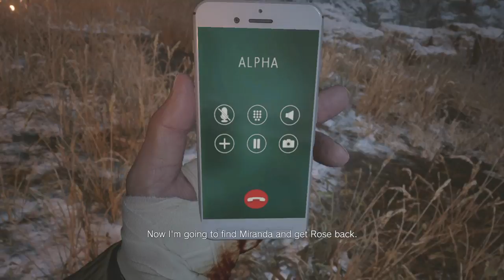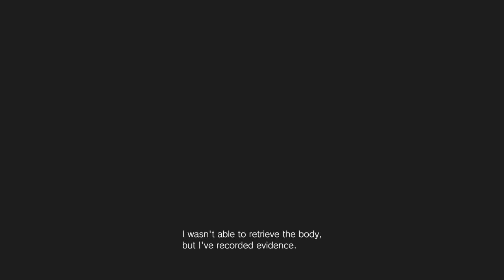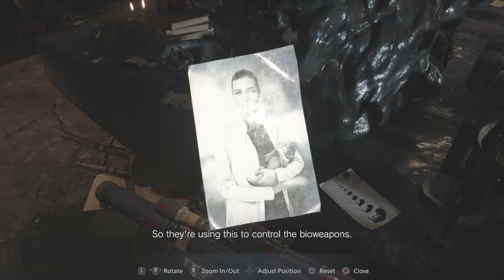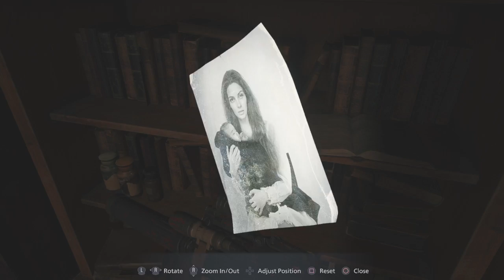Resident Evil Village part9 !!MAGNETO!!